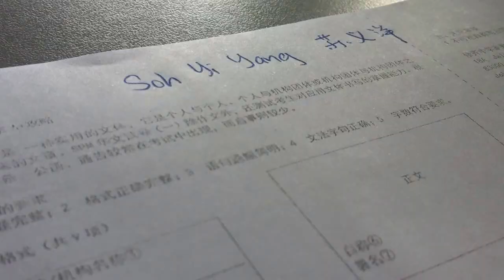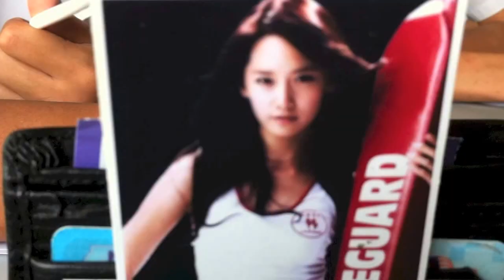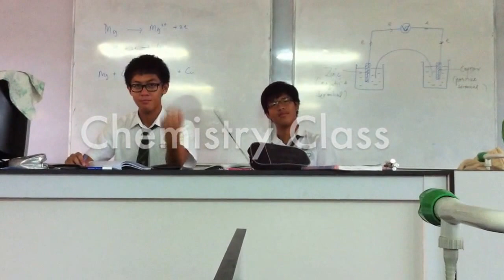My Life in High School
This video was shot during my final year in SMK Green Road. Thinking back of all those things I've done with my friends, it was all worth it. Thanks to all those awesome people that made my life wonderful :) you might need an earphone or turn your volume up to listen clearly.